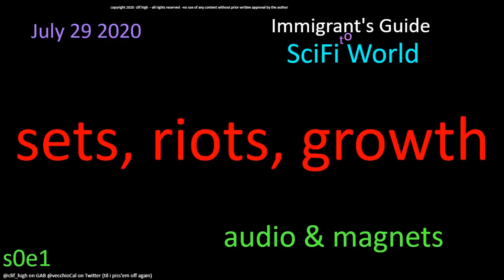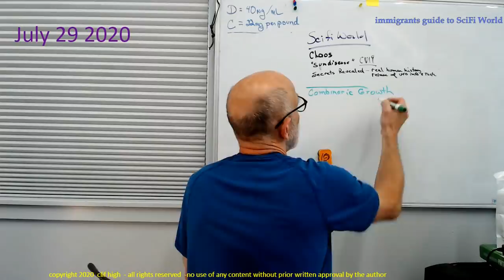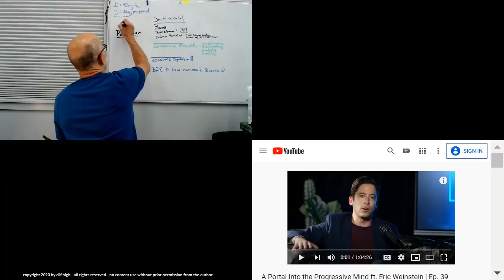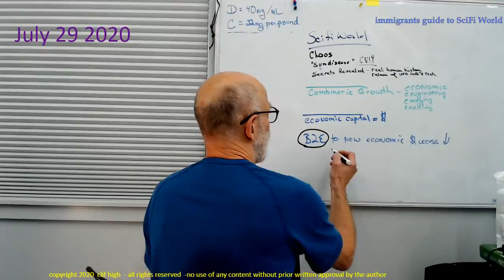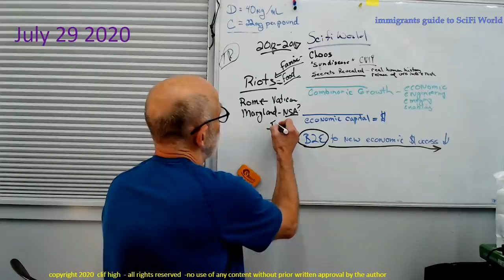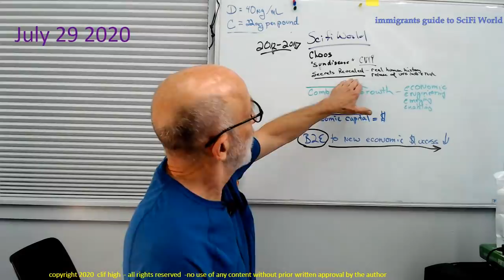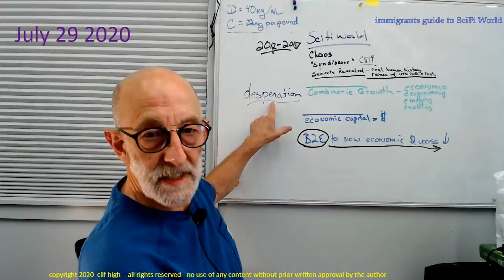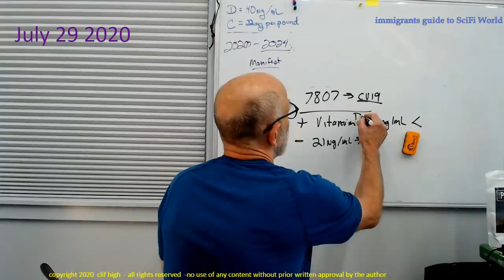immigrants guide to scifi world s0e1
sci fi world discussion & better audio with less stray magnets